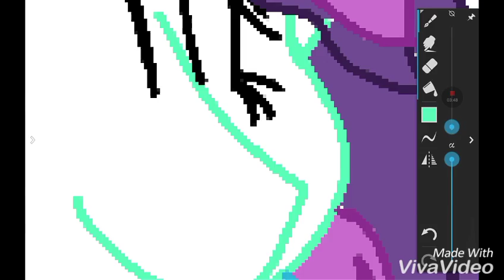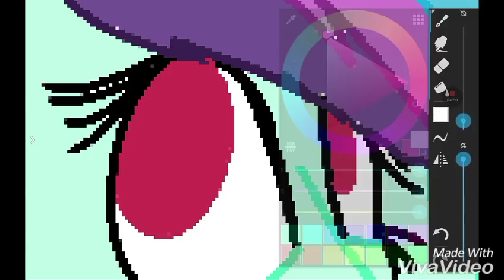Minty Blaze - Speedpaint - 333NOBODYgodPERFECT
Another speedpaint? Wow, I didn't know you did so many videos.. (Sorry I'm not posting as much school is killing me)

©333NOBODYgodPERFECT 2016